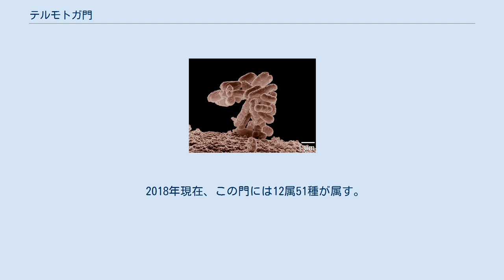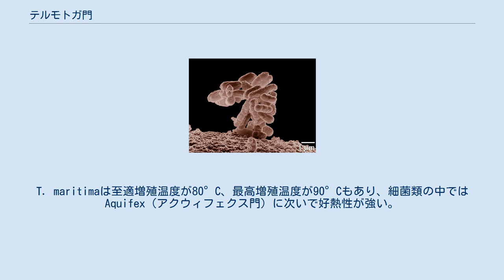テルモトガ門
テルモトガ門（-もん、Thermotogae、サーモトーガ門）は、グラム陰性桿菌、好熱性の細菌群を含む門である。
熱水噴出孔や油田近傍に生息し、有機物を発酵する。
系統的に他の細菌門とはかなり離れている。
テルモトガの名称は、ギリシア語で「熱い」を意味するテルモ-と、桿菌の両端ないしは片側に持つ鞘状の構造が古代ローマのトガに例えられたことに由来する。
 2018年現在、この門には12属51種が属す。
ほぼ全てが嫌気条件下40-80°C程度で有機物を発酵する好熱性の偏性嫌気性従属栄養生物である。
多くの場合硫黄を最終電子受容体に使用する。
細胞表層構造は独特で、トガと呼ばれる鞘状の構造を持つ。
このトガは、一般的なグラム陰性菌の外膜と相同の構造とみなされるが、それとは異なるという見解もある。
細胞壁がリゾチームにより分解を受けるという点でも通常のグラム陰性菌とは異なっている。
大抵は鞭毛を有している。
 この門の中ではThermotoga maritimaが最も広く知られる。
T. maritimaは至適増殖温度が80°C、最高増殖温度が90°Cもあり、細菌類の中ではAquifex（アクウィフェクス門）に次いで好熱性が強い。
嫌気性菌であることを含めてもAquifexに比べ培養が遥かに容易なこともあり、広く研究に使用されている。
 テルモトガ綱 Thermotogae